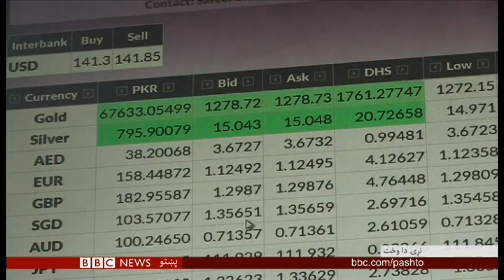د بي بي سي نړۍ دا وخت: قطر کې د طالبانو او امريکانو ترمنځ د خبرو پر شپږمه ورځ د پرمختګ هيله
دوحه کې د طالبانو او امريکيانو ترمنځ اووم پړاو کې نن هم خبرې شوې دي. لومړيو کې د دواړو خواوو پلان دا و، چې دا خبرې به درې ورځې وي، خو نن يې شپږمه ورځ ده او تمه ډېره دا ده چې يوې پايلې ته ورسېږي. طالبانو ويلي پرمختګ شوی، او د خبرو اوږدېدا د خنډونو او توپيرونو پر معنا نه ده.